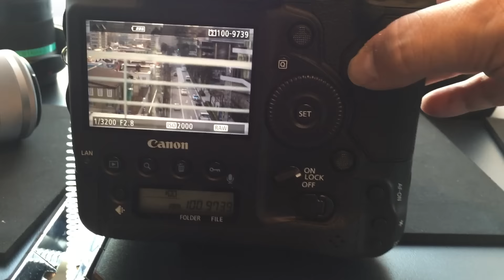EOS 1D X II Shutter Sound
EOS-1D X IIのシャッター音